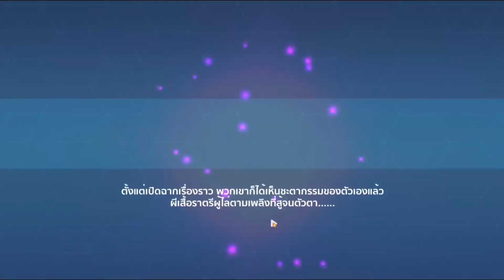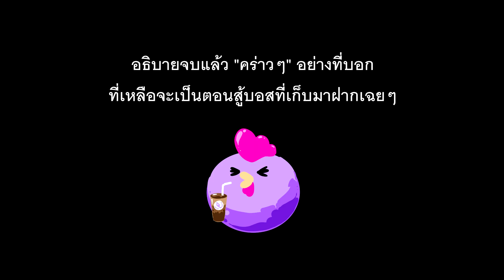[นี่-ไม่-ใช่-ไกด์] #1 Sushang ER - สายยิงกระบี่จิ้วๆ สายชิว ER | Honkai Impact 3rd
"ซีรี่ย์ นี่-ไม่-ใช่-ไกด์ : ชื่อก็บอกตรงตัวว่า คลิปนี้ไม่ใช่ไกด์นะ"
เป็นเพียงคลิปที่เอาเกมเพลย์ที่ผมเล่นแล้วชอบ ผมเล่นแบบนี้มาแชร์เฉยๆ ไม่ได้มาสอน ไม่ได้มาไกด์นะ ดังนั้นดูเอาผ่านๆ อย่าซีเรียสจริงจังกับการเล่นและการเลือกของผมนะ

"และ" จะไม่ใช่แค่เกมเดียวหรอกนะ ซีรี่ย์นี้จะรวมทุกเกมที่ผมเล่น สไตล์ตัวเองมาลงนะ ดังนั้นไม่ต้องแปลกใจถ้าจู่ๆก็จะมีหลากหลายเกมมาปนด้วยน่ะ